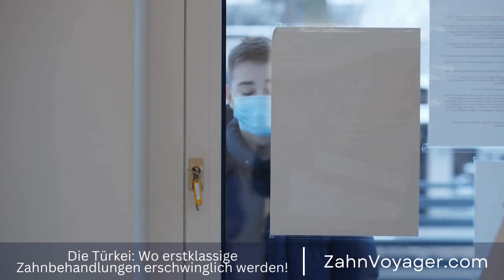Moderne Zahnimplantate - Welche Art passt am besten zu mir? | Zahnimplantate im Vergleich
In der heutigen modernen Zahnmedizin gibt es mehrere verschiedene Arten von Zahnimplantaten, die für verschiedene Bedürfnisse und Situationen entwickelt wurden. Zahnimplantate sind eine beliebte und effektive Lösung für fehlende Zähne, da sie natürlichen Zähnen ähneln und eine dauerhafte und stabile Basis für Zahnersatz bieten. In diesem Video werden wir die verschiedenen Arten von Zahnimplantaten genauer betrachten und ihre Vor- und Nachteile diskutieren. Zahnimplantate, moderne Zahnmedizin, Arten, Bedürfnisse, Situationen, beliebt, effektiv, Lösung